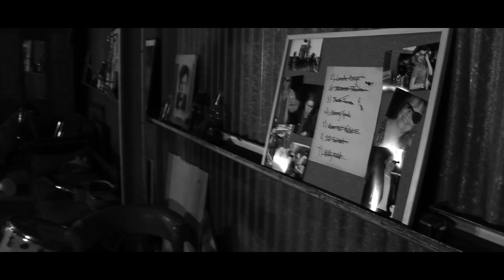APES- Helluva Time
APES official video for single 'Helluva Time'
Released worldwide May 31st 2013